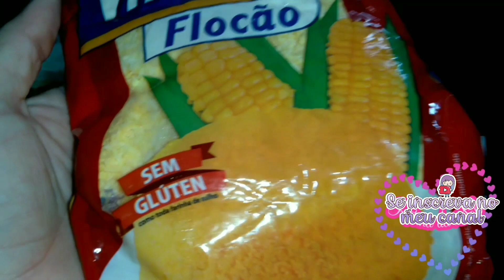Dia mundial do cuscuz 19 de março/ cuscuz recheado com calabresa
Oi gente, como vcs estão?
vcs estão bem?
espero muito que estejam todos bem 🙏
gente o vídeo de hoje é um cuscuz com calabresa delicioso 😋
aproveitando que hoje é 19 de março dia mundial do cuscuz não poderia deixar essa data passar em branco pois como uma nordestina raiz, amo cuscuz, amo tanto que acho que cuscuz combina com tudo principalmente com calabresa que é uma delícia.
espero que gostem do vídeo de hj
pois foi feito com muito amor e carinho pensando em cada um que vai ver esse vídeo
fiquem todos com Deus e até o próximo vídeo vídeo se Deus nos permitir 🙏
beijão da sôh 💋